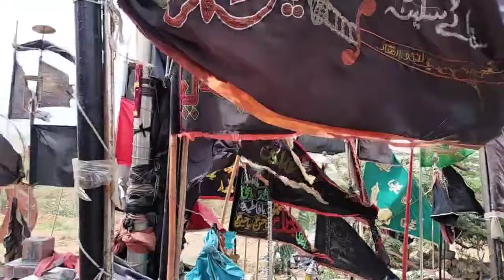Karachi TO Hyderabad Journey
is Bar phely bar Hum is Muqam per rukey.